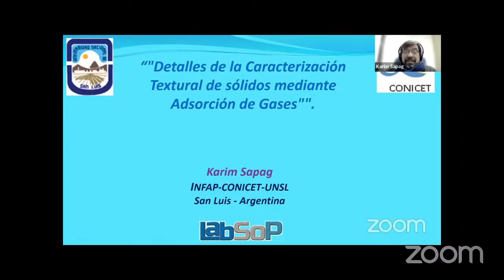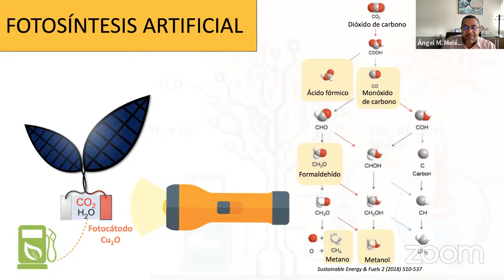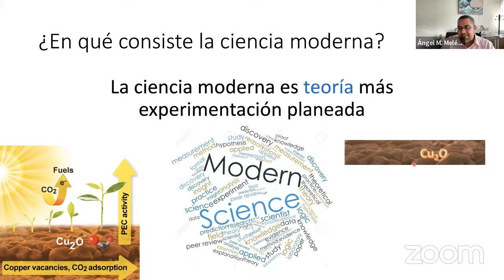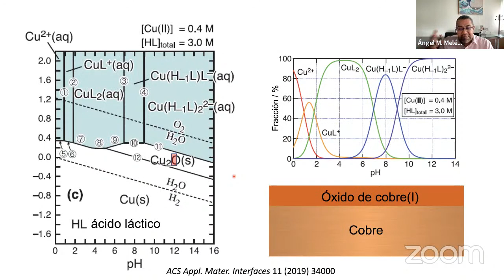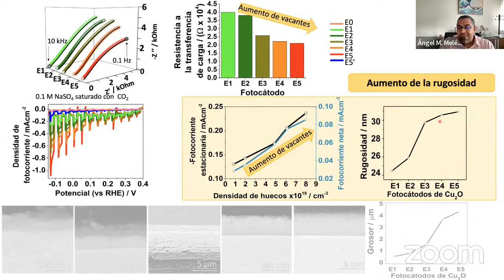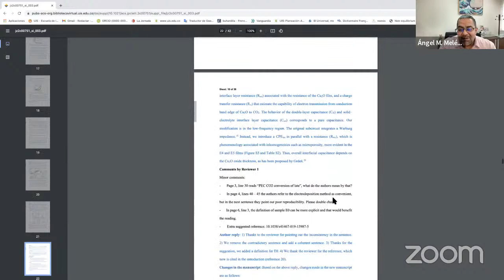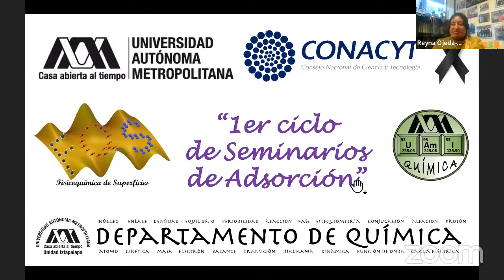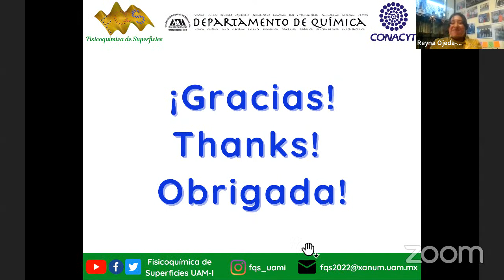"1er ciclo de seminarios de Adsorción: Dr. Ángel Manuel Meléndez Reyes"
"El desorden químico usado como un medio para ajustar la actividad del óxido cuproso en la transformación de CO2 en metanol".
Ponente: Dr. Ángel Manuel Meléndez Reyes
Comité Organizador: Reyna Ojeda-López, Isaac J. Pérez-Hermosillo, Ma. Erendira Aguilar-Huerta y Juan Marcos Esparza-Schulz.